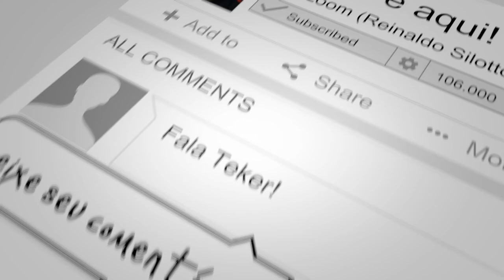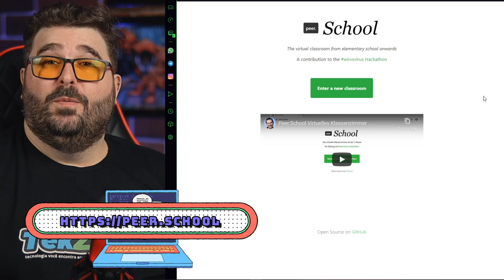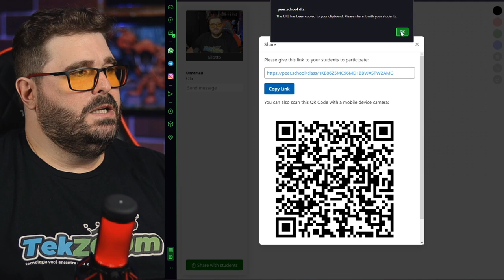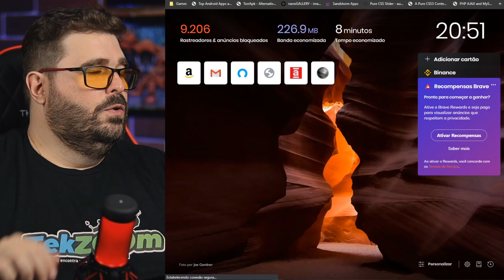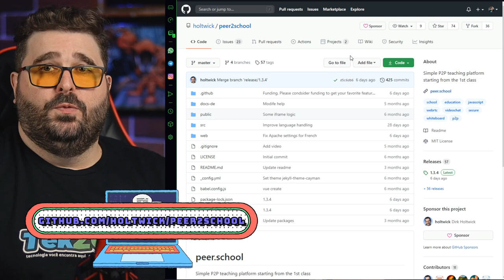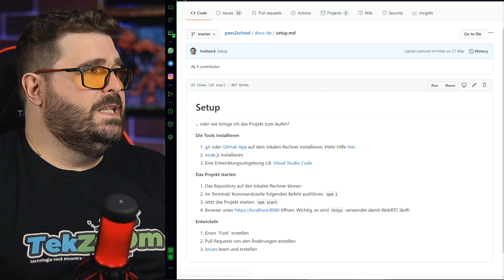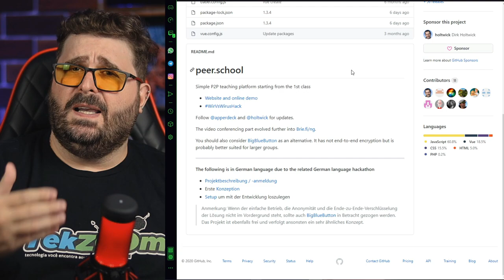Alternativa Open Source e GRÁTIS para aulas ONLINE - Melhor que o ZOOM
Conheça o peer.School, uma aplicação que irá ajudar professores a criarem suas aulas online e alunos a participarem sem se preocupar com downloads ou configurações chatas e demoradas.

00:00 | Plataforma para Aulas Online
00:20 | APP Open Source para Professores e Alunos
01:38 | Onde hospedar sua APP de Aulas Online
02:04 | Conheça o peer.School - APP de Aulas Online
03:20 | Como criar sua Sala de Aula Virtual e Online
05:29 | Código-fonte do peer.School - APP de Aulas Online
07:07 | Como instalar o peer.School

📝 Dias e horários dos vídeos do Canal TekZoom:

❗ Terça, Quinta e Sábado: 10h